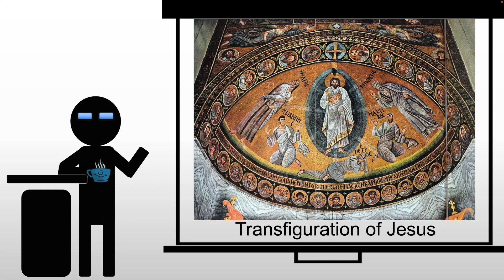Transfiguration of Jesus